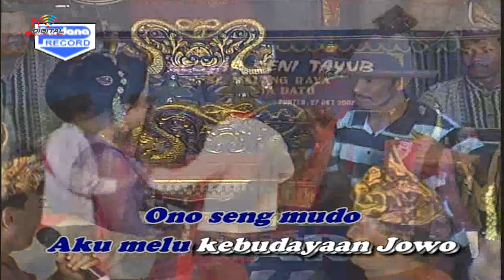Bandi & Lanadi - Jula Juli Mubeng (Official Music Video) | Campursari Adi Laras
Album Campursari Karawitan Tayub Adi Laras Vol. 2,  goyang dulu yuk bersama lagunya yang berjudul "Jula Juli Mubeng" ~

Di DPM Dangdut Station, kamu bisa temuin lagu-lagu official dari Adi Laras dan tentunya lengkap dengan playlistnya!